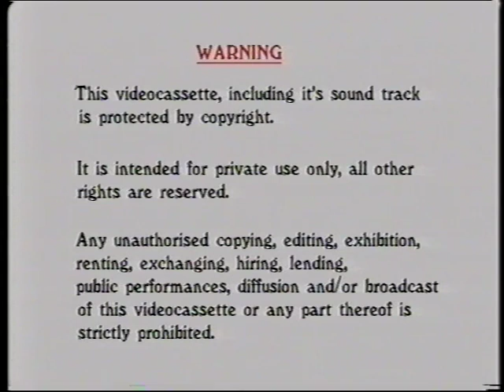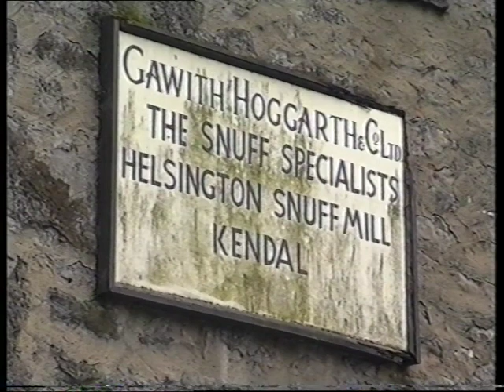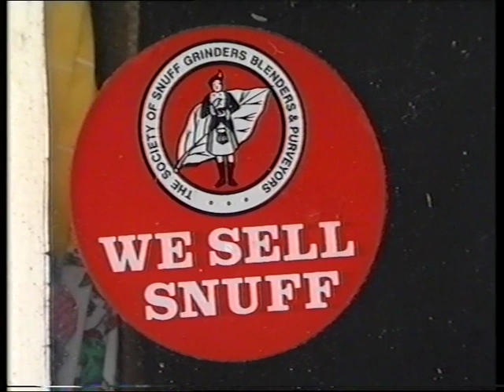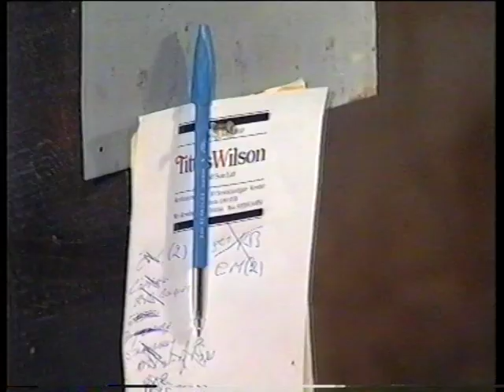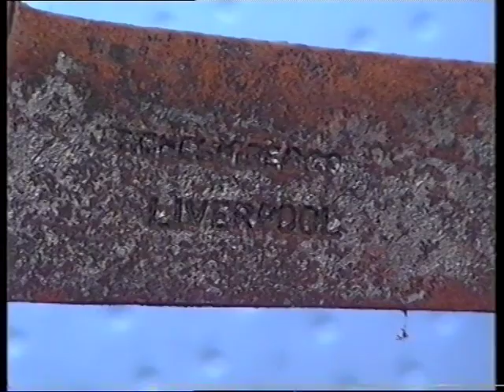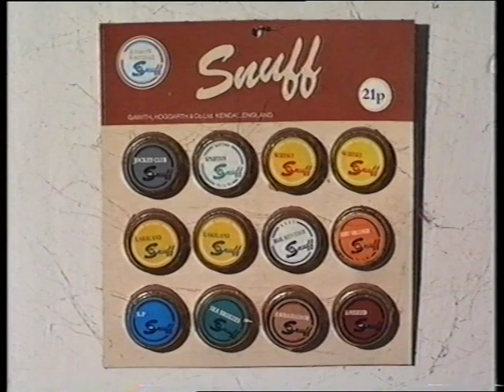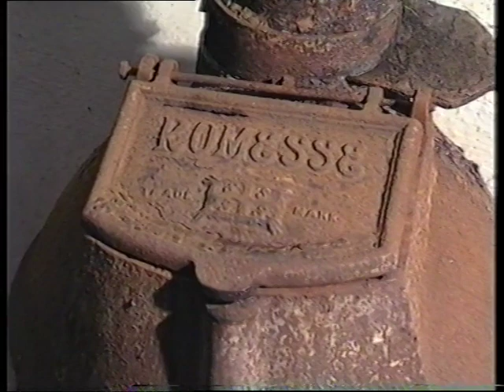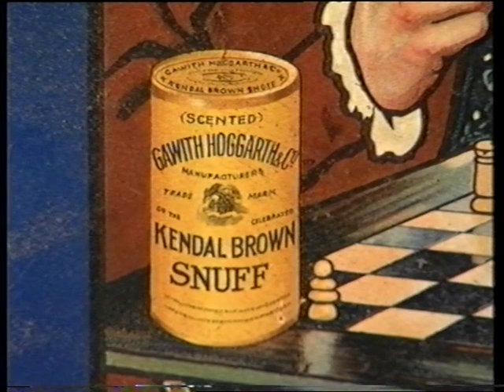helsington snuff mill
A digital version of an old VHS made of the snuff mill when it was still operational. After the mill closed, all the machinery was taken for storage at the yard of a local business man who had agreed as part of the planning conditions to restore and display it but it was "accidentally" scrapped by contractors working for him. And the council and heritage societies never followed up to check that planning conditions and agreements were being adhered to it was all lost. In the video is Alan, the Miller's mate.